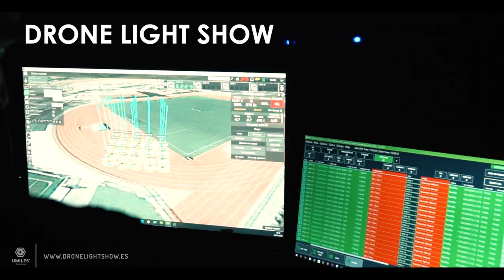Trailer CONGRESO DRONE FUTURE 2021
Trailer de presentación del I Congreso Internacional de Drones DroneFuture.
¡Ayúdame a darlo a conocer compartiéndolo con tus círculos!